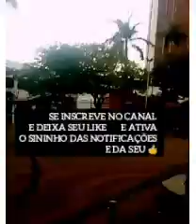CIDADE DE JAÚ SP : A CIDADE QUE EU MORO ( VEM PRA JAÚ VOCÊ TAMBÉM )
DEIXA SEU 👍NO VÍDEO GALERA

ATIVA O 🔔DAS NOTIFICAÇÕES

Histórico1

A história de Jaú começa no momento em que os bandeirantes navegavam pelo rio Tietê e decidiram parar para pescar na foz de um ribeirão. Lá fisgaram um grande peixe chamado jaú. O local, desde então, ficou conhecido como Barra do Ribeirão do Jaú.